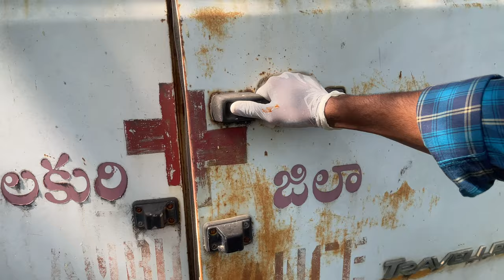Dr. ADHINATH | OFFICIAL TEASER| A film by UDAY KUMAR TELLURI | DOP & EDITOR : BHUPAL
CAST: HARSHITH
            BALA KRISHNA
            FEROZ
            PRASANNA SAI
            ARAVIND
            ABHISHEK
            NIHAL
            SANJAY
           JAYA KIRAN
           ANEESH, LOHITH SHARATH

SPECIAL THANKS TO :BHARAT ROY

KAKATIYA MEDICAL COLLEGE